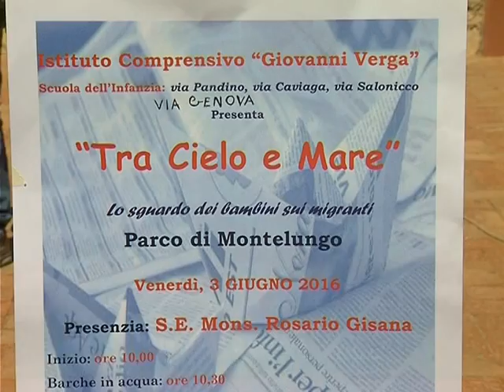''Tra cielo e mare'', il dramma degli immigrati